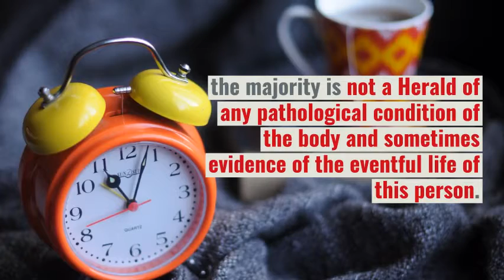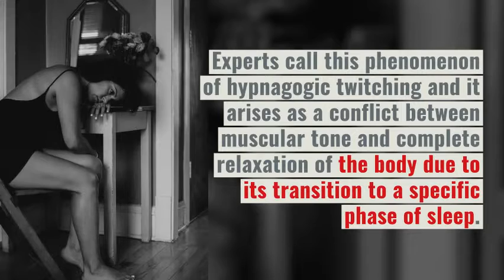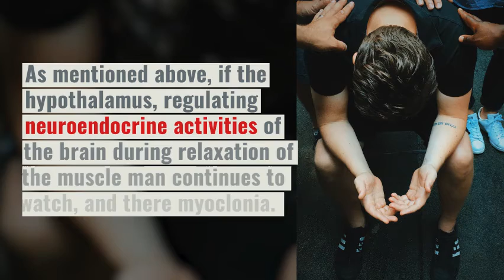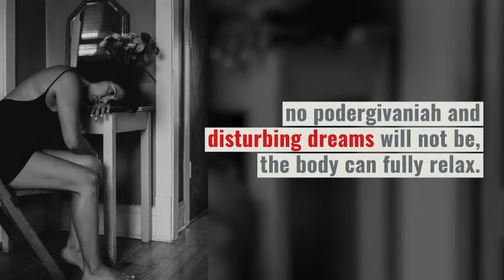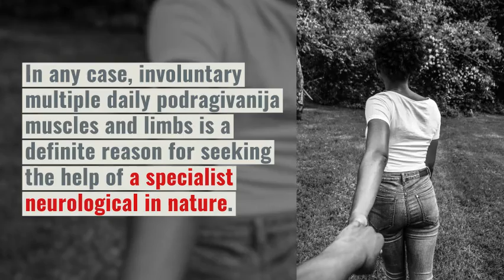Doctors say the causes of wince while going to sleep